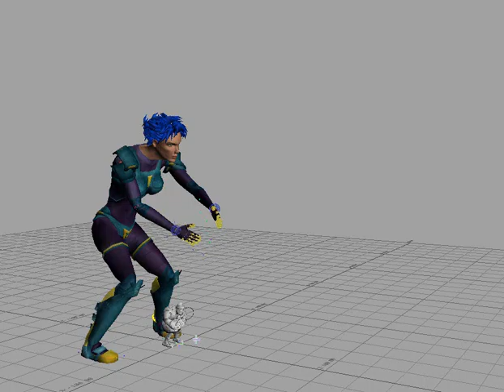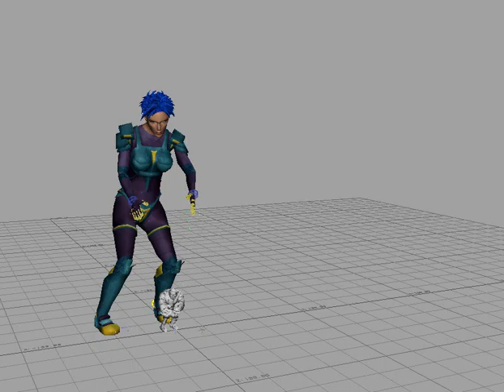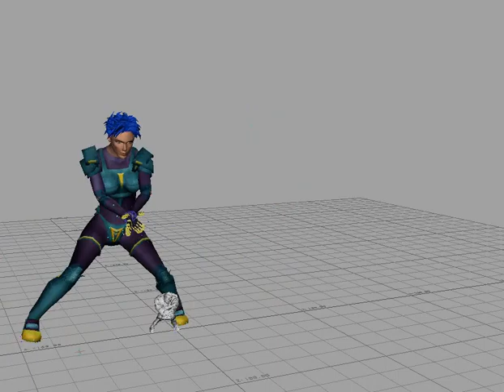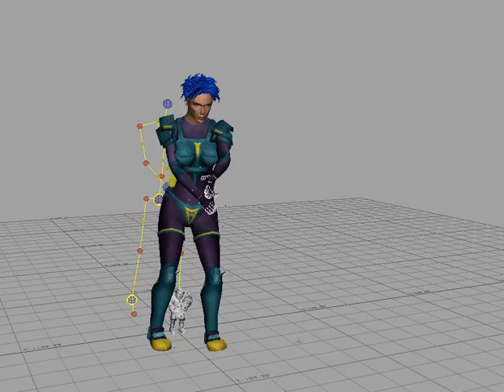Break Point Anim Test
This is the test for 1/2 the motion for R2F - Break-point Xbox360 Tennis video game